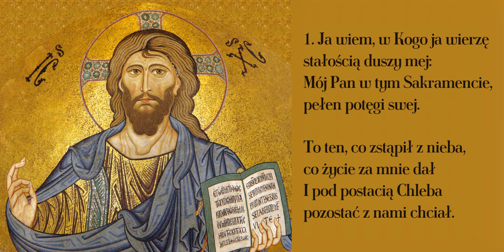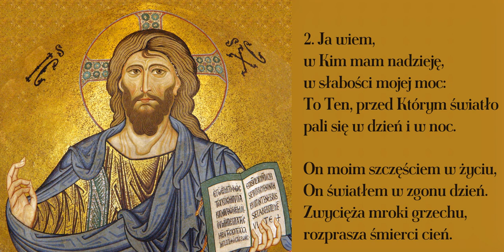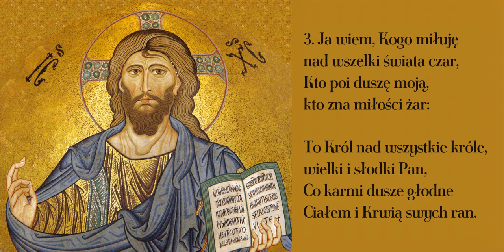Ja wiem w Kogo ja wierzę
Pieśń eucharystyczna

00:00 → 1. zwrotka
01:00 → 2. zwrotka
02:00 → 3. zwrotka